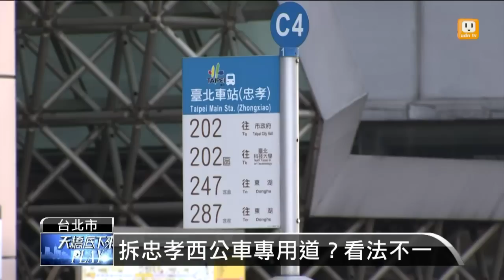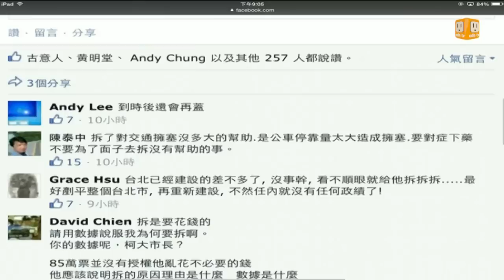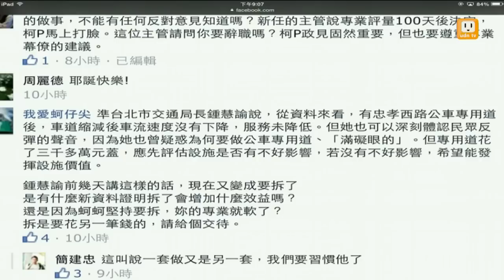【2014.12.24】天橋底下來PLAY(1)兌現選前承諾 拆忠孝西公車道(2014/12/24) -udn tv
即將上任的台北市長柯文哲，決定要拆除忠孝西路專用道，這個專用道爭議多年，現在說要拆，卻也有不同的聲音出現，認為需要配套，免得又是浪費公帑。今天我們邀請到聯合報記者高詩琴，來深入討論。完整內容 , FB , Twitter , G+